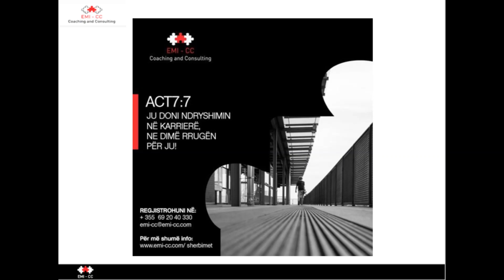Ep #74 Dy Mesazhe Pas Termetit te 26 Nentorit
EMI - COACHING AND CONSULTING is a company dedicated to provide ambitious people with educational and practical mechanisms and instruments to be fruitful in the work market. Our  tool is PTTP (Programi i Trajnimit per Tregun e Punes)